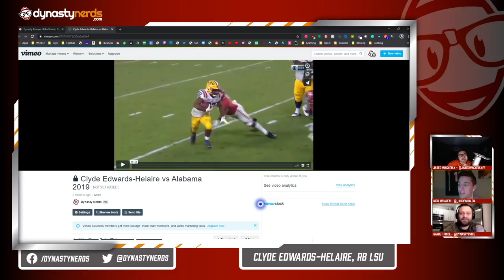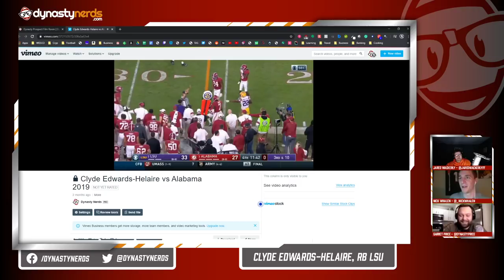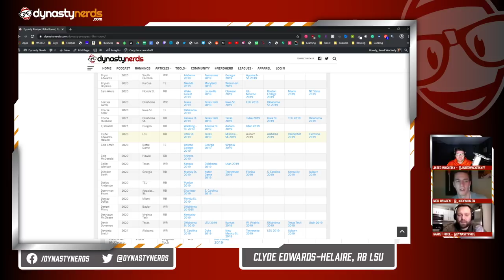Clyde Edwards-Helaire Breakdown - RB Kansas City Chiefs - Film Nerds Ep. 1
This prospect breakdown is from episode 1 of Film Nerds and features the Kansas City Chiefs' 1st round selection, RB Clyde Edwards-Helaire out of LSU. Listen in as the Nerds break down Edwards-Helaire's game and how it could translate not only to the NFL, but to the success of your fantasy team.